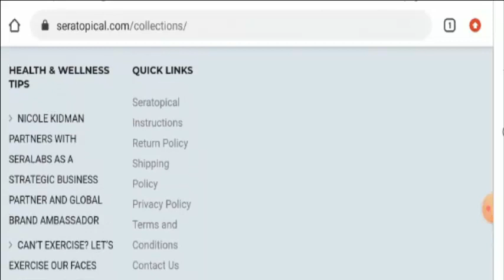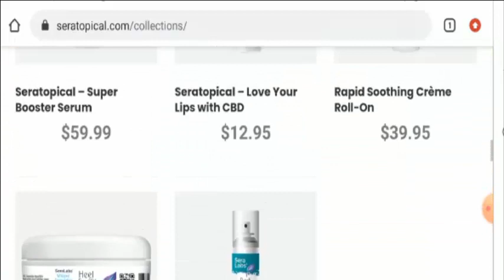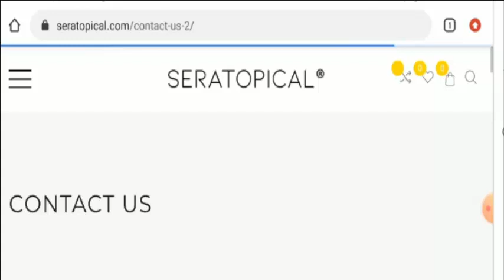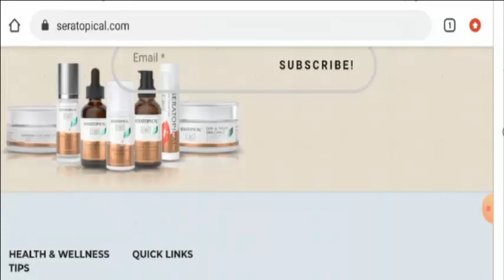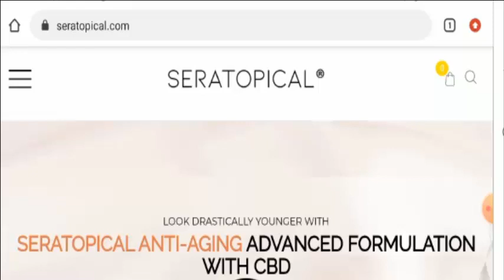Seratopical Reviews (Jan 2021) Is It A Legit Website For Online Shopping: Watch It To Find Out!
Seratopical Reviews (Jan 2021) Is It A Legit Website For Online Shopping: Watch It To Find Out! | Scam Adviser Reports

About Seratopical Reviews-

Today, I am going to explain - Is Seratopical Reviews Legit or a Scam. Friends, this is not our website. If you have never ordered anything from this website, this unbiased review will help you in deciding the answer to this question -  Should I buy from it or not? If you have experienced any fraud over this website then watch this video till the end, I will share the way to get your money back.

Sera Labs Corp Returns Address

Sera Labs
41 Canal Street
Lewiston,  ME 04240

Refund Link-

ScamAdviserReports